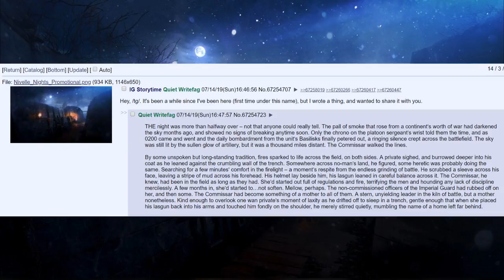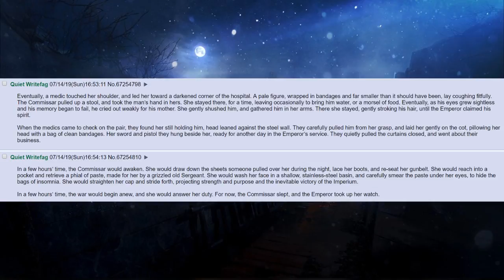An Imperial Guard Story